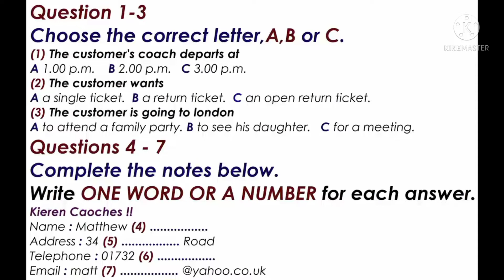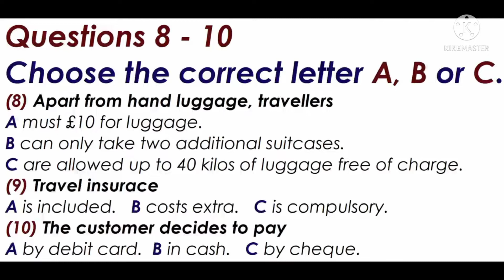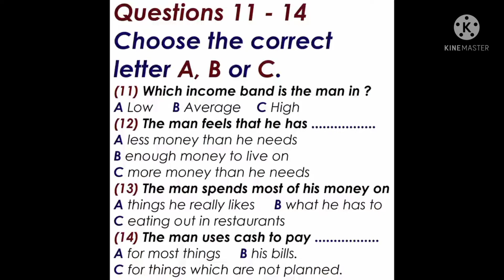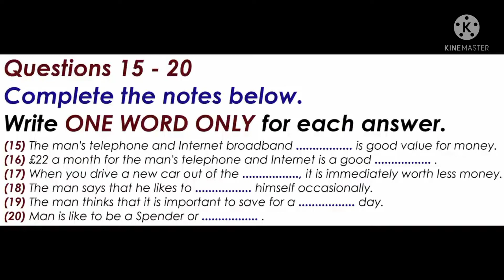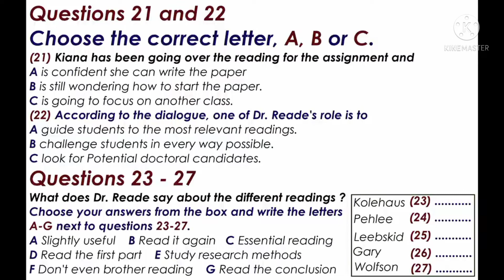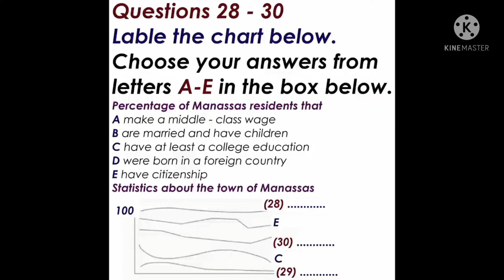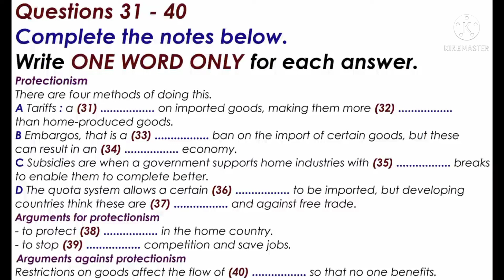Actual Exam Listening Test | December 2021 I Practice for band 8